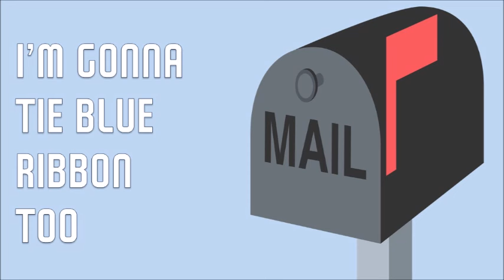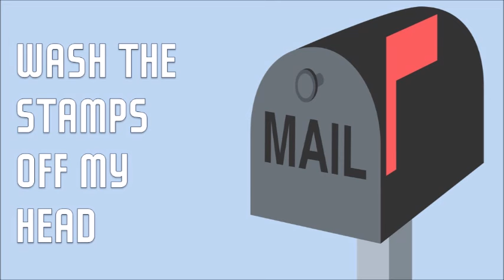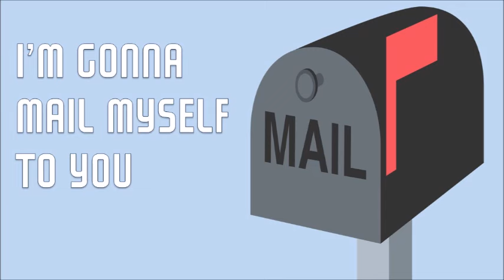MAIL MYSELF TO YOU - GREAT COVER OF THE CLASSIC SONG FOR KIDS TO SING ALONG!!!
MAIL MYSELF TO YOU - acoustic cover of the classic song by Woody Guthrie.  This was created to share with kids and have them sing along with. LEAVE A COMMENT ON HOW MUCH YOU LIKE THIS ONE!!!